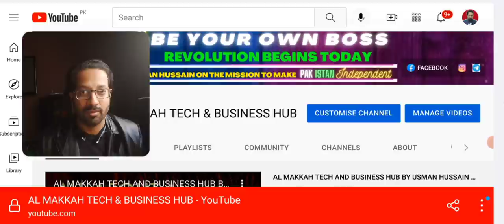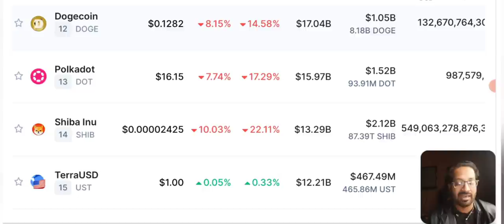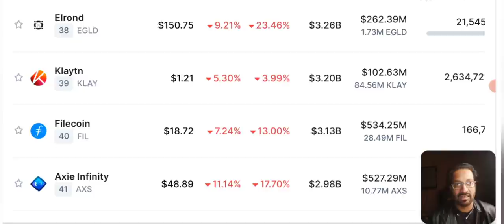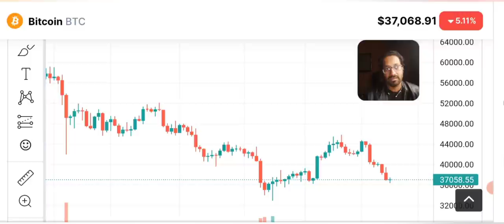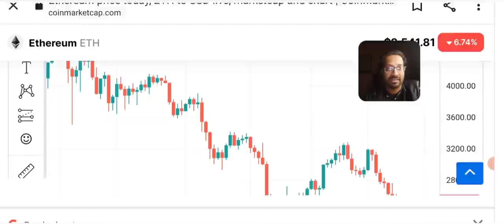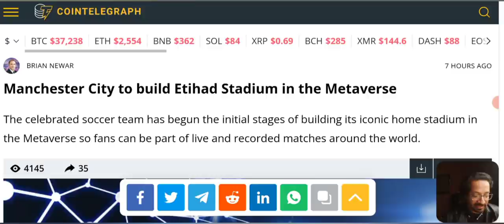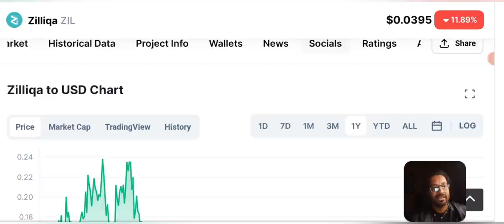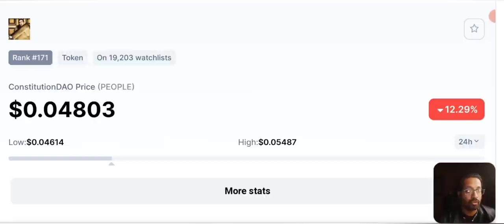Crypto News Today: Market Badly Crash - BTC-ZIL - People - ETH